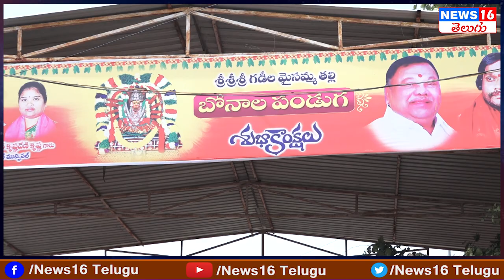పలారం బండి ఊరేగింపుతో దద్దరిల్లిన మల్లంపేట్ | BRS Councilor Lakshmi Anjaneyulu Face to Face | NEWS16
పలారం బండి ఊరేగింపుతో దద్దరిల్లిన మల్లంపేట్ | BRS Councilor Lakshmi Anjaneyulu Face to Face | NEWS16 Telugu

Patancheru : నీలం మధు ఆసక్తికర వ్యాఖ్యలు | CM KCR lay foundation stone to Super Speciality Hospital | Face to Face

 / news16telugu​.  .